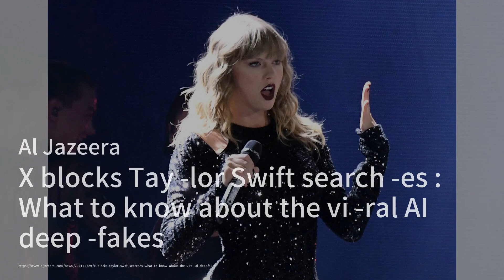“科目三”走上中国驻美使馆舞台；实战化训练：中国空军八一飞行表演队首次赴沙特表演；东方甄选年会董宇辉抱着俞敏洪痛哭：突發與現場20240130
中国空军八一飞行表演队首次赴沙特表演

“科目三”走上中国驻美使馆舞台

东方甄选年会董宇辉抱着俞敏洪痛哭

特朗普在深夜的Truth Social发泄中攻击“笨蛋”UAW主席

X个屏蔽泰勒·斯威夫特搜索结果：关于病毒式AI深度伪造的知识

致命袭击可能迫使美国别无选择，只能直接对伊朗发动战斗。

在乌克兰东部遭受轰炸并因疾病而残疾的一位未知画家正等待他的命运。
請大家收看